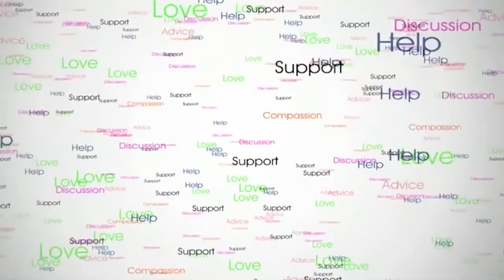Autism News: Family and Experts Speak on Autism Tips for the Community Around the Holidays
In this segment of Let's Talk Autism with Shannon and Nancy, our host discuss an article on dayton247now.com about families and experts sharing autism tips with their community to help with the holiday season. Check out the potentially useful information!